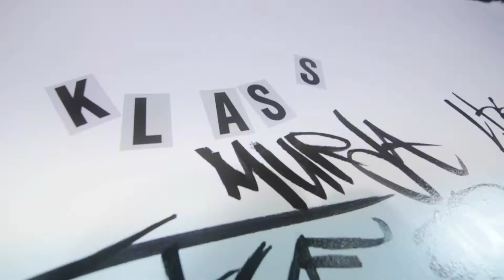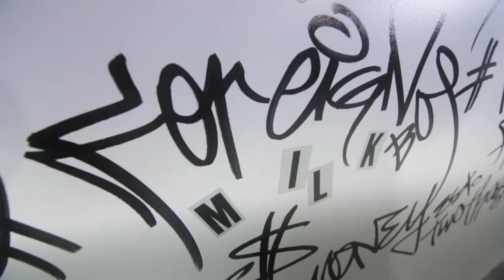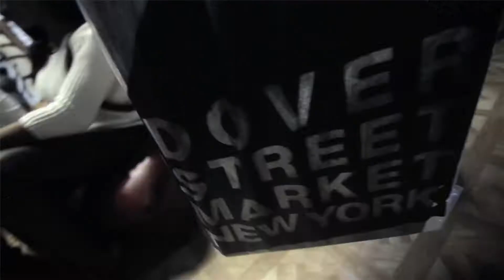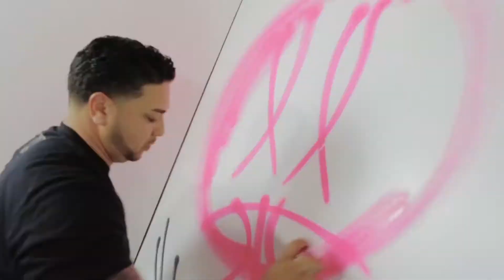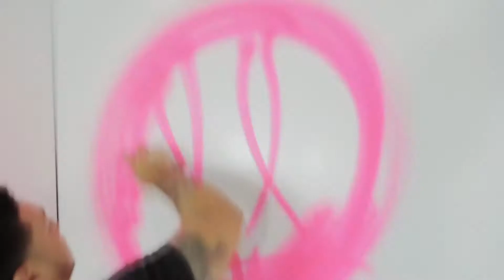Jose - Doin' My Thang Remix ft. Conway, Klass Murda, Foreign Boy Milk | Shot By iamslimgus